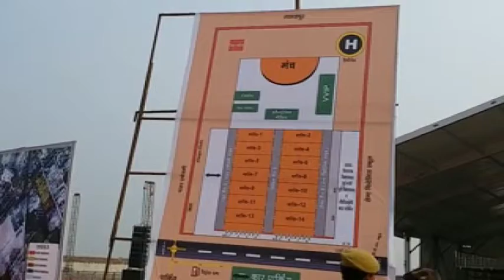भाजपा बूथ सम्मेलन: ब्रज क्षेत्र की 13 लोकसभा सीट जीतने का मंत्र देंगे अमित शाह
अलीगढ़ : 2019 लोकसभा चुनाव की तैयारियों के मद्देनजर भाजपा ने कार्यकर्ताओं में जोश भरने के लिए अलीगढ़ में बूथ सम्मेलन का आयोजन कर रही है. इस सम्मेलन की तैयारियां जोर-शोर से की जा रही है. रामघाट रोड पर गड्ढा युक्त सड़क को पाटा जा रहा है, जहां पहले झाड़ू नहीं लगाई गई. वहां सड़क पर झाड़ू लगाई जा रही है. साथ ही रामघाट रोड को भगवा कलर से सजा दिया गया है.